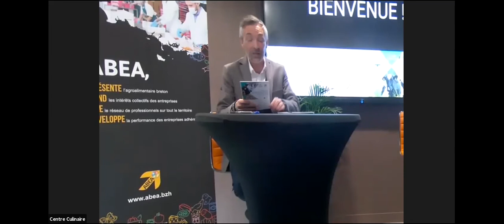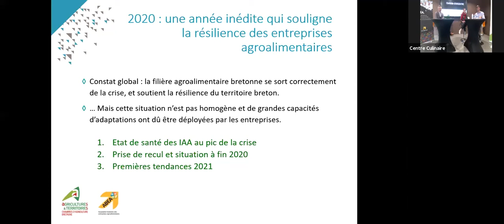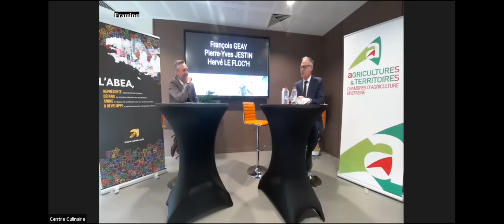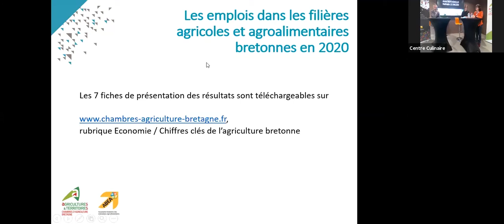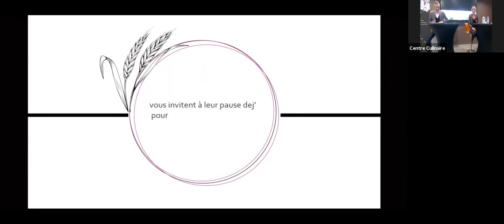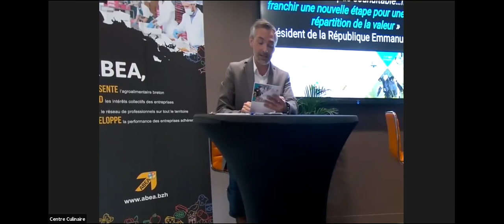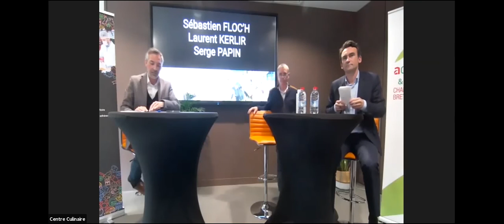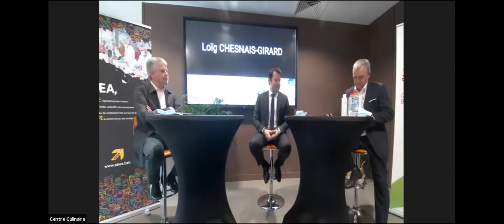Rencontres économiques et sociales des filières agricoles et agroalimentaires bretonnes - mai 2021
Sommaire
00:01:44 - Introduction par les Présidents André Sergent (Président chambres d'agriculture de Bretagne) & Olivier Clanchin  (Président ABEA)  - Une volonté de l'agriculture et de l'agroalimentaire breton de se projeter ensemble

00:11:59- Analyses et perspectives pour les filières agricoles et agroalimentaires bretonnes.
Des résultats contrastés dans les filières, des secteurs résistants qui amortissent les effets de la crise sur le territoire breton.

00:34:49 - Table ronde - Investir pour réussir les transitions dans nos filières.
La nécessité de poursuivre la dynamique d’investissement et a mis en avant les dispositifs de soutiens publics et privés.

01:04:35 - L'enjeu humain au cœur des filières.
Les activités sont diverses et complémentaires et permettent un « circuit court » du travail assurant la vitalité des territoires.

01:46:23 - Table ronde  - Pour une création de valeur profitable à l’ensemble de la filière et des territoires des enjeux et des responsabilités dans la création de valeur afin que chacun des acteurs puisse bénéficier d’une performance durable.

02:35:20 - Imaginer la Bretagne agricole et alimentaire de demain au travers des études prospectives Les évolutions vont se poursuivre, il faut s’y préparer et viser à les transformer en opportunités.

02:53:20 - Conclusion par les Présidents Loïg Chesnais-Girard (Président Région Bretagne), André Sergent (Président chambres d'agriculture de Bretagne) & Olivier Clanchin (Président ABEA)

Nous souhaitons que les travaux de ces Rencontres puissent nourrir durablement les réflexions stratégiques et prospectives de tous les acteurs économiques, politiques et sociaux en Bretagne.